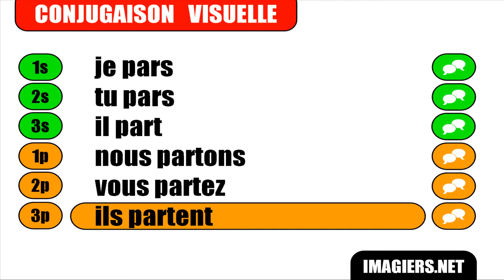IMPARARE IL FRANCESE = Partir = Indicatif Présent